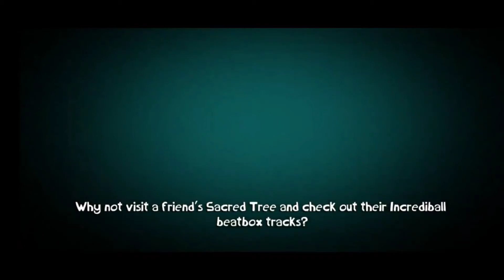Scratching 10 Golden Lucky Tickets 2 | Rayman Adventures